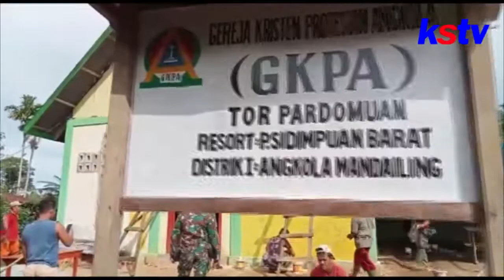GEREJA DIPERCANTIK OLEH SATGAS TMMD DENGAN PENGECATAN